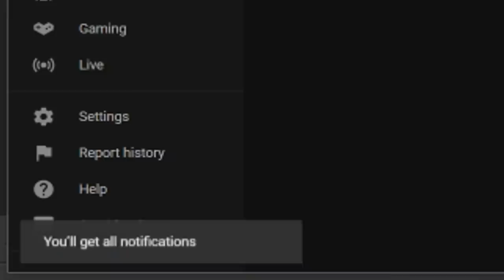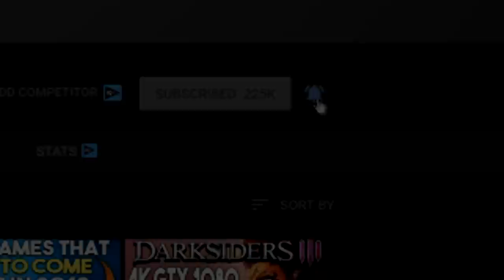EGS Games Apparently Selling VERY WELL + VALVE DENIES Development of MAJOR GAME!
New Humble Choice w/ Shadow of War +More!-

Sources-
00:37 - Borderlands 3 Sold Very Well on EGS

05:46 - Left 4 Dead 3 Leaked?